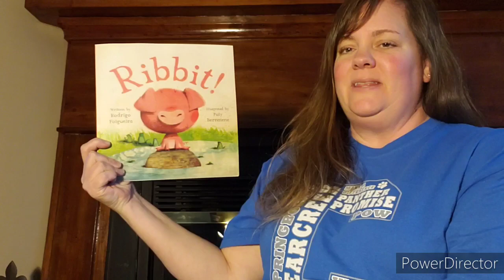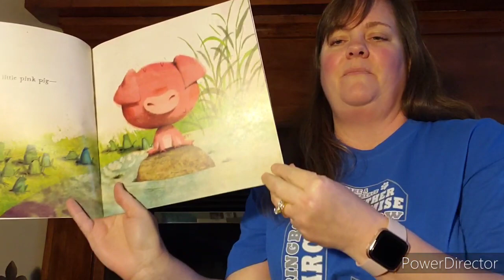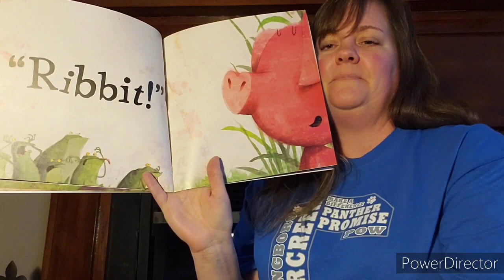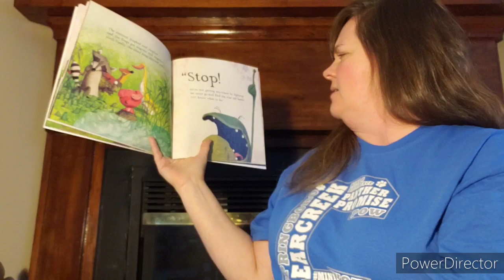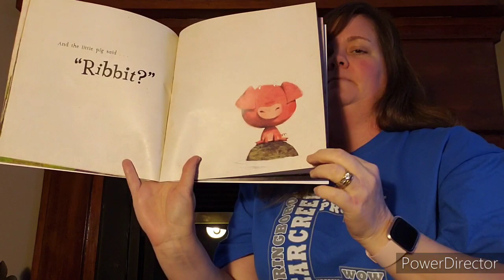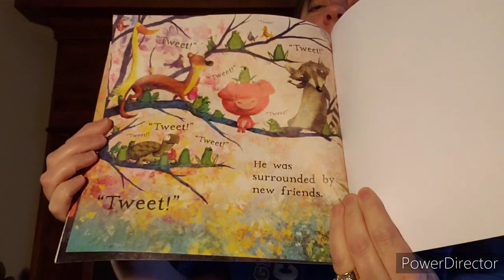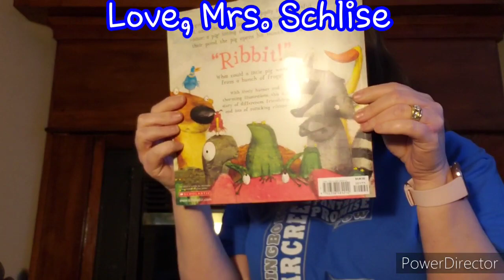Ribbit! By Rodrigo Folgueira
Book read a loud